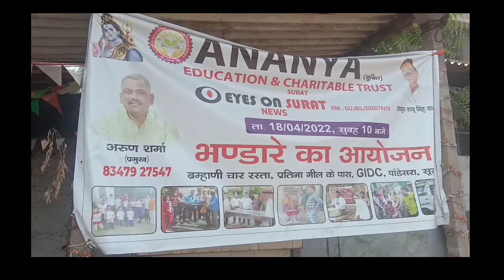पांडेसरा जीआईडीसी में मील मजदूरों को भंडारे की व्यवस्था रखी गई !!Star news networks!!